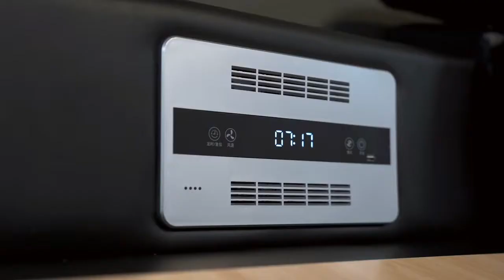Multi-functional Smart Bed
Every Bed lover should have this amazing multi-functional smart bed, which have various feature.